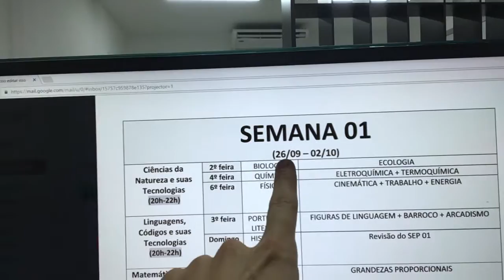REVISÃO ENEM 2016